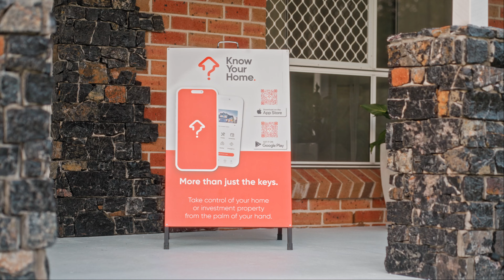1 Stubbin Street, Belivah